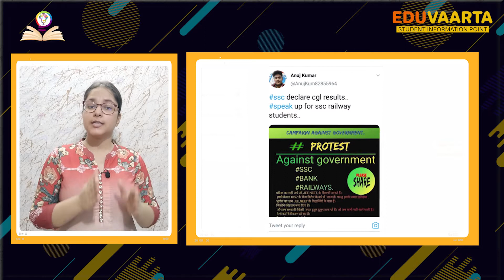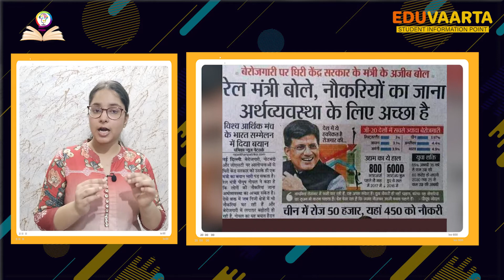क्यों ट्रेंड किया speakupforSSCRailwaystudent , क्या है स्टूडेंट्स की मांग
SpeakupforSSCRailwaystudent- 3.22 million people with the digital protest, twitting and retweeting- SSC railway result, speakup, railway exams, SSC results and so on.
No notification regarding the SSC exam result and the recruitment process, resulted to negative instigation among the SSC aspirants. From the debate of  ‘conducting JEE & NEET exams to no update on the SSC exams, the failed promise of refunding the application form money to the denial of the government to address the issue' watch the video to know exactly, what is the real deal!
Eduvaarta with all the news of the hour, Educational digest and interesting facts.